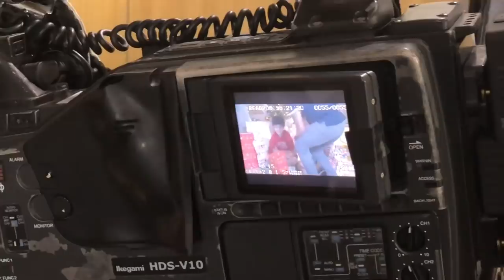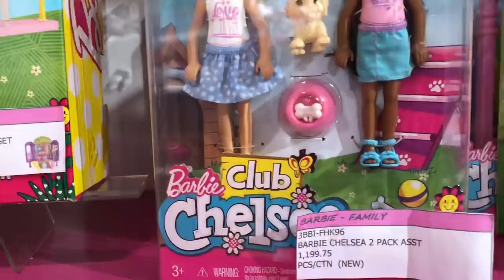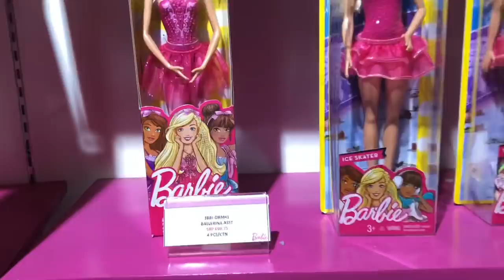RATED K TAPING (BEHIND THE SCENES) + HUGE BARBIE COLLECTION? | YESHA C. 🦄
🦄 Camera used to film: fujifilm X-A3/ Iphonex
🦄 Editor: imovie/sony vegas pro 13

MUSIC